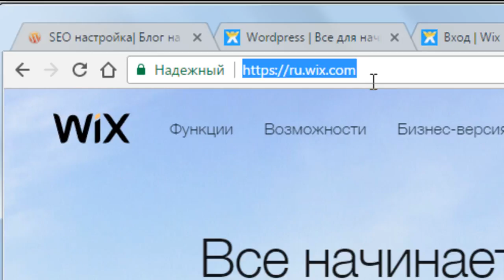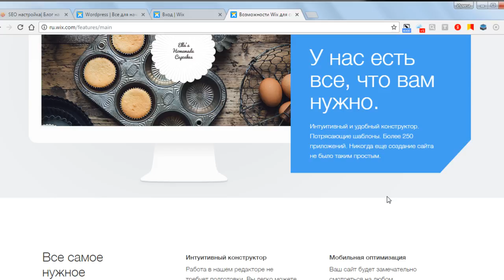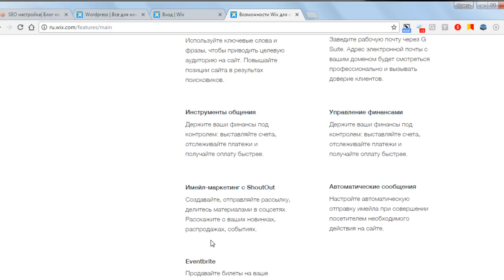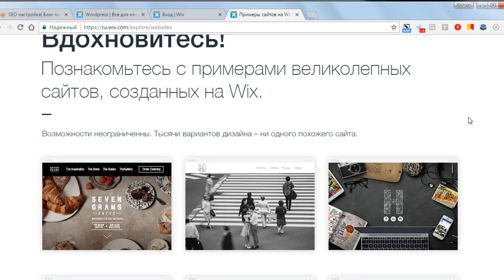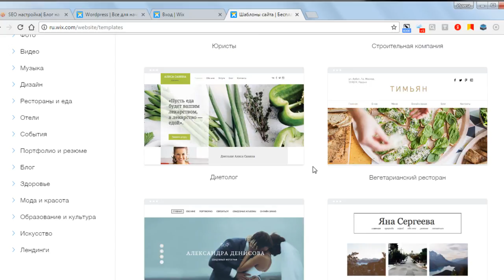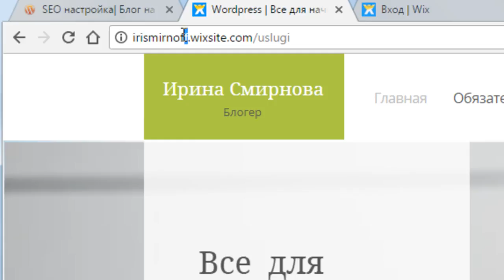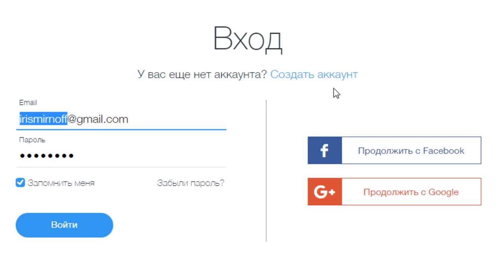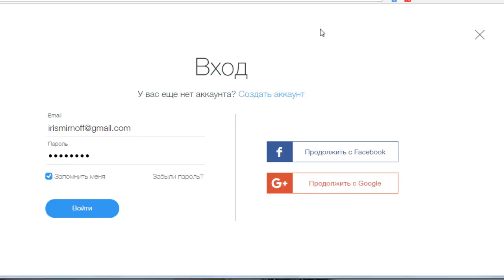#1 WIX конструктор сайтов - Знакомство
#1 WIX конструктор сайтов - Знакомство Все для начинающего блогера